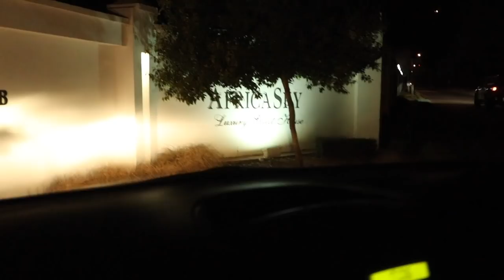BOWHUNTING In NAMIBIA AFRICA!! {EKUJA SAFARIS}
Part one of my African journey bow hunting the Great Plains of Namibia. We start out in the elevated blind after the amazing oryx bull. Making a perfect t shot on this old oryx bull we were sure he went down just out of sight. We ended up leaving him overnight to start tracking again the next morning!Hope you all enjoyed this video!